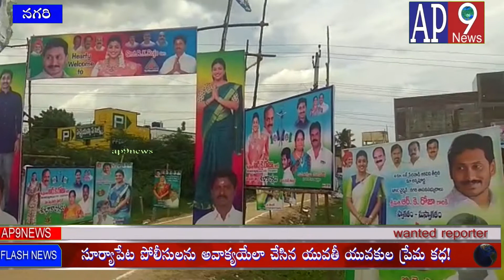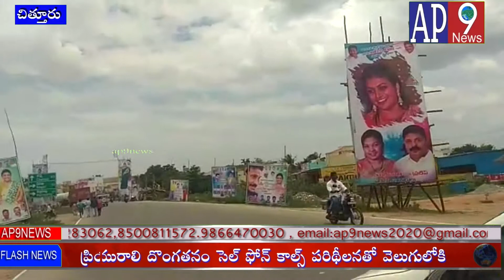ఏపీ ఐ ఐ సి మహిళ చైర్ పర్సన్ గా ఎన్నికైన ఆర్ కె రోజమ్మ చిత్తూరు జిల్లా నగిరి ఘన స్వాగతం పలుకుతున్న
ap9news  ఏపీ ఐ ఐ సి  మహిళ చైర్ పర్సన్ గా ఎన్నికైన ఆర్ కె రోజమ్మ చిత్తూరు జిల్లా నగిరి ఘన స్వాగతం పలుకుతున్న
చిత్తూరు జిల్లా నగిరి నియోజకవర్గం నందు  ఏపీ ఐ ఐ సి  మహిళ చైర్ పర్సన్ గా ఎన్నికైన ఆర్ కె రోజమ్మ కు తొలిసారి నియోజకవర్గానికి విచ్చేయు సందర్భంగా  ఘన స్వాగతం పలుకుతున్న నగరి నియోజకవర్గం  వైఎస్ఆర్ సిపి నాయకులు మరియు అభిమానులు